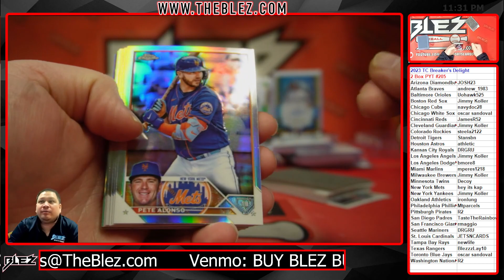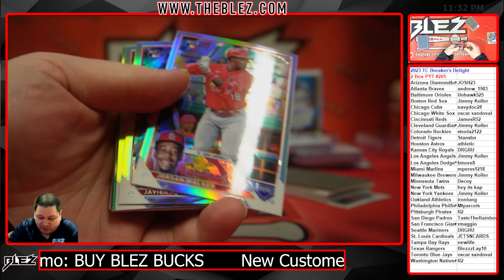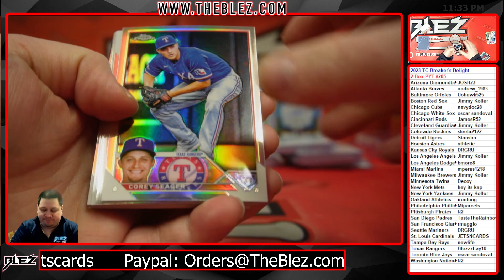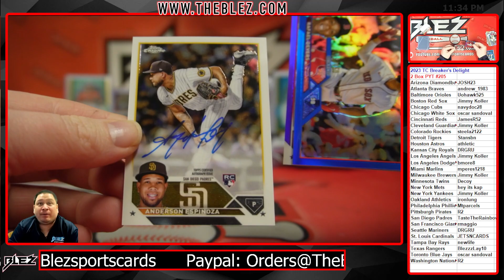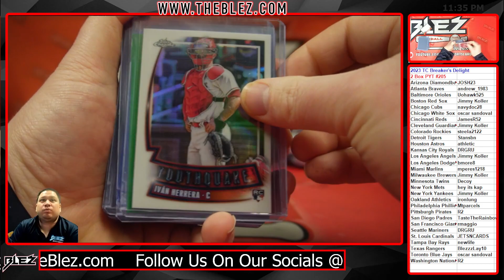2023 Topps Chrome Breaker's Delight 2 Box Break #205 Pick Your Team